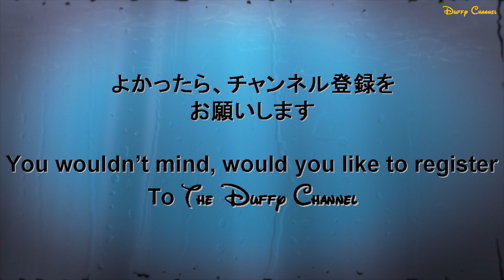ºoº [ミニーちゃん厳選集 ]TDS フェスティバル・オブ・ミスティーク 2019 Tokyo DisneySEA Festival Of Mystique Minnie special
[動画]
東京ディズニーシーの2019年の新しいハロウィーンのショー、フェスティバルオブミスティークをミニーちゃん中心に鑑賞した時の様子です。

[English Post]
This video is Tokyo DisneySEA 2019, Halloween show,  Festival Of Mystique, Minnie cute scene special list.